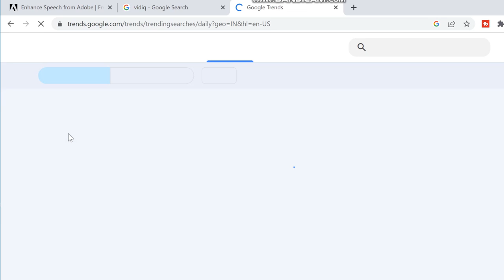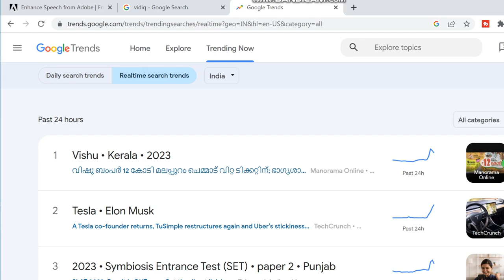How To Find Unlimited Trending Topics for YouTube Videos | Youtube Video ke Liye Topic Kaha se Laye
Hello Friends